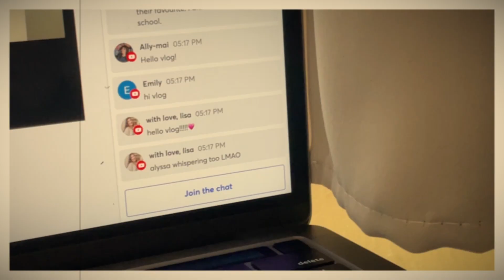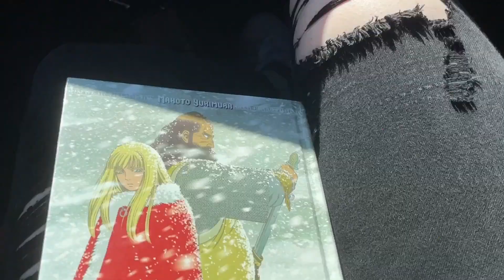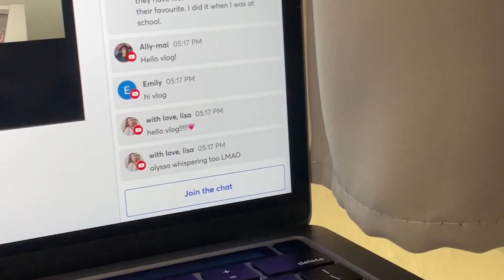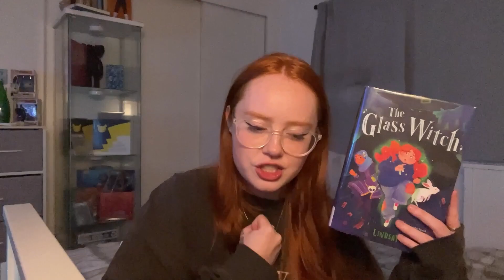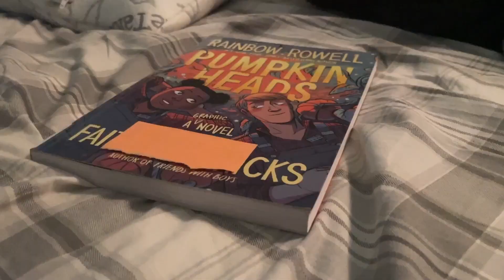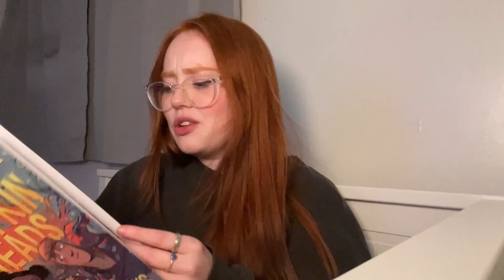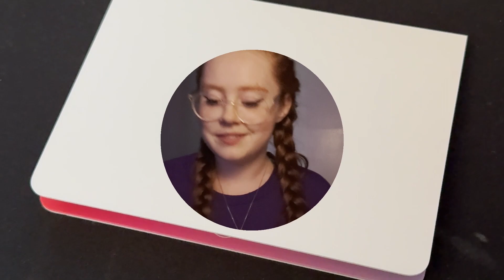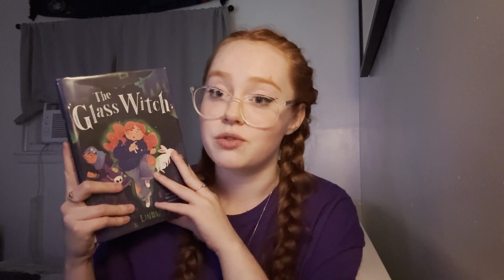24 hour readathon...but make it spooky, 🦇🕯️ | reading 400+ pages and finishing 2 books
✧･ﾟ: ✧･ﾟ: *:･ﾟ✧*:･ﾟ✧

｡☆ books mentinoned ☆｡
the glass witch by lindsay puckett
pumpkin heads by rainbow rowell; art by faith erin hicks
masters of death by olivie blake
every heart a doorway by seanan mcguire
cemetary boys by aiden thomas

｡☆ specs ☆｡
filmed on iPhone 12 and iPhone 15 Pro Max

take care, ♡